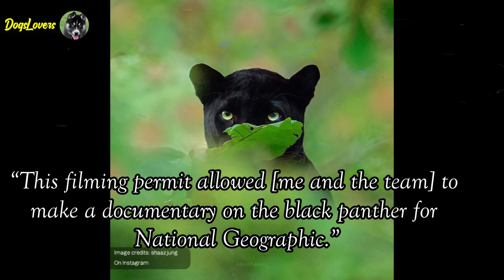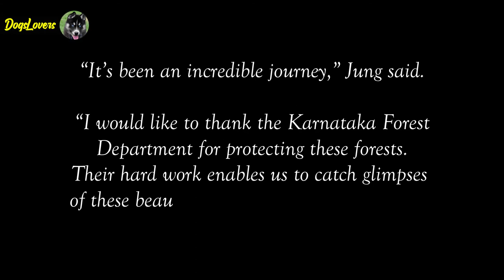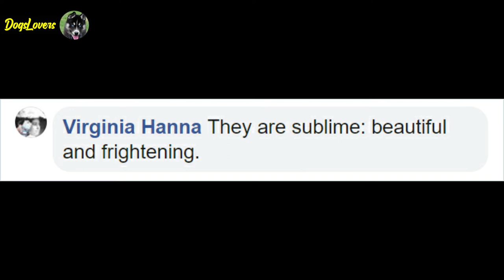19 Stunning Photos Of A Rare Black Panther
Wildlife filmmaker and photographer Shaaz Jung has grown up in awe of the mighty jungle and has been fascinated by black panthers ever since the first time .